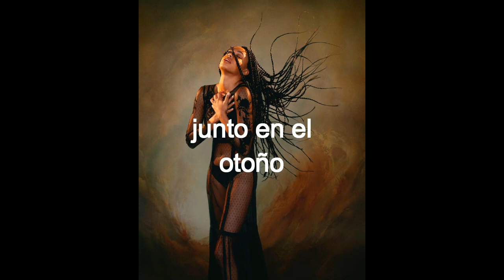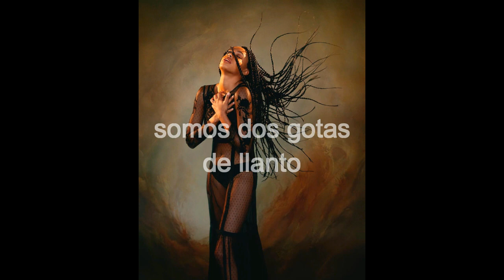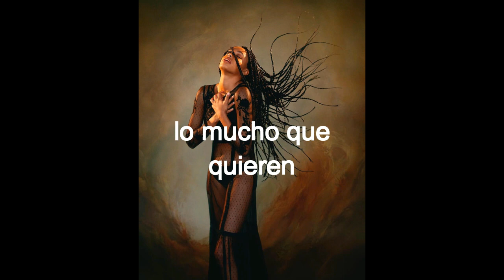Buika - Somos Letra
Imagen: Alex Stoddard

Letra: Somos un sueño imposible que busca la noche
Para ocultarse en las sombras del mundo y de todos
Somos en nuestra quimera doliente y querida
Dos hojas que el viento junto en el otoño ahí
Somos dos seres en uno que amando se mueren
Para guardar en silencio lo mucho que quieren
Pero que importa la vida con esta separación
Somos dos gotas de llanto
En una canción
Que mas da si sufrimos, nada mas
Somos dos gotas de llanto en una canción